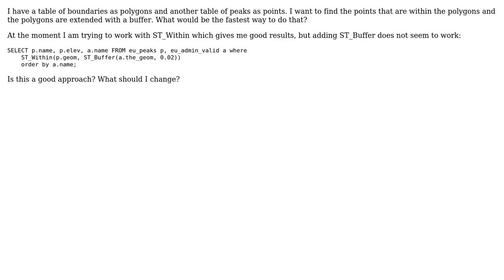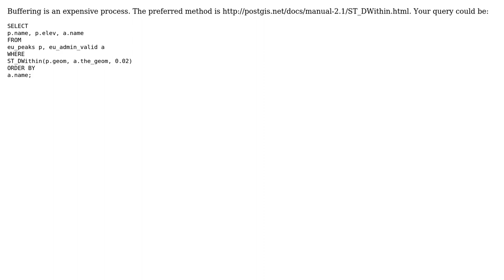GIS: Search Points within Buffered Polygon with PostGIS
With thanks & praise to God, and with thanks to the many people who have made this project possible! You are responsible for your own actions.